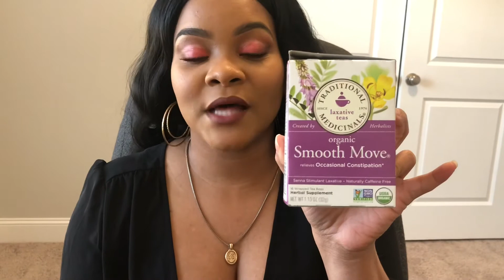REVEALING MY WEIGHT LOSS SECRET WEAPON| QUITASGLAMCAM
Hey Glam Fam! Last week I tried Keto and lost 7lbs in 6 days. I spoke about my “secret weapon” and y’all wanted to know exactly what it was... well here it is!

Not a physician. Clearly. Lol